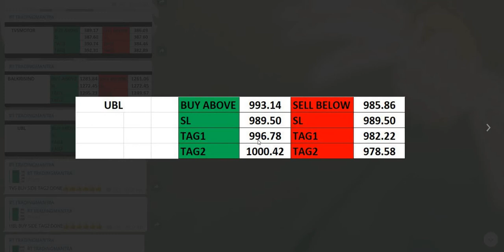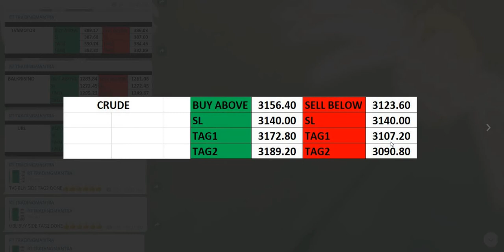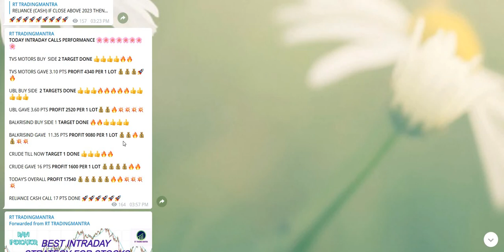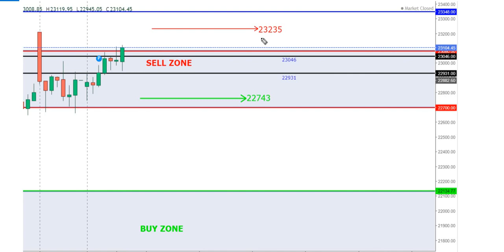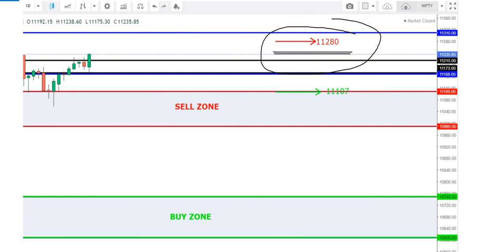BANKNIFTY NIFTY AND INTRADAY CALLS FOR TOMORROW 24 JULY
OPEN DEMAT ACCOUNT IN ZERODHA:
GREAT MARGINS FOR INTRADAY BY ALICE BLUE DEMAT ACCOUNT